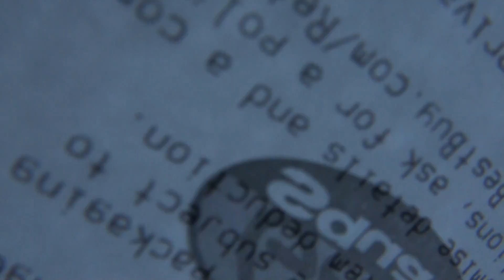Лучший Телефонный Оператор в США для новых Иммигрантов (FREE SIM CARD +$10)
Лучший Телефонный Оператор в США для новых Иммигрантов  (SIM CARD)